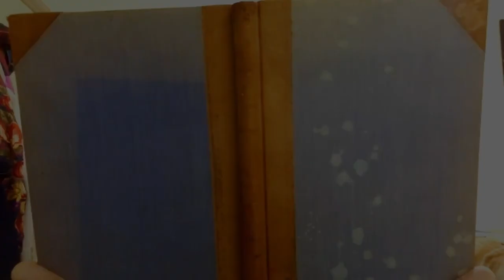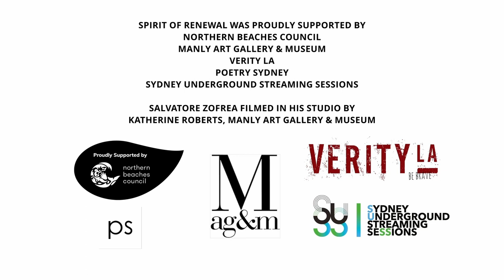Spirit of Renewal Poetry Reading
Welcome to SPIRIT OF RENEWAL, the Manly Art Gallery and Museum Poetry Alive Reading 2021. This annual event, a synergy of art and poetry, is now in its 7th year. In 2021, for the first time — due to Covid restrictions — the reading was filmed on Zoom and presented virtually.

This year's poems were inspired by the stunning artwork of Salvatore Zofrea, and resonate with themes of resilience, reinvention, and renewal.

Our thanks to Manly Art Gallery & Museum and Northern Beaches Council for supporting the event, and to Poetry Sydney and Sydney Underground Streaming Sessions for partnering with us to bring you this stunning visual record. We hope you enjoy the video and the poems!